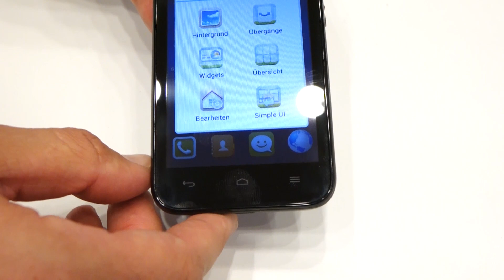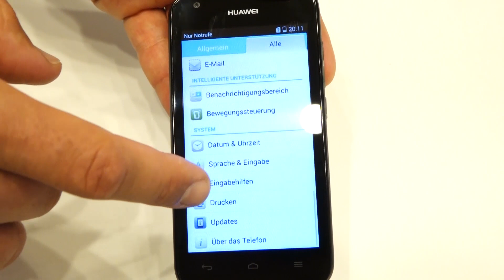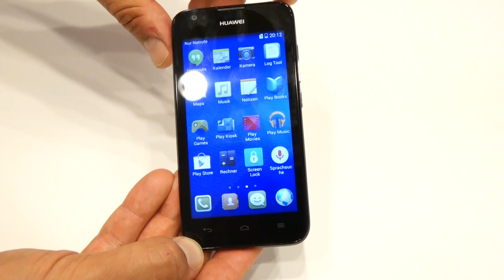HUAWEI Ascend Y550 im Hands-on (deutsch) | AppDated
HUAWEI Ascend Y550 im Hands-on (deutsch)

Das Huawei Ascend Y550 ist ein absolutes Einsteigergerät, allerdings für 129 Euro schon mit LTE ausgestattet. Bereits bei Auslieferung läuft es mit Android 4.4 KitKat und wird auch durch einen Qualcomm Snapdragon 410 Quad-Core angetrieben.

Viel Spass!